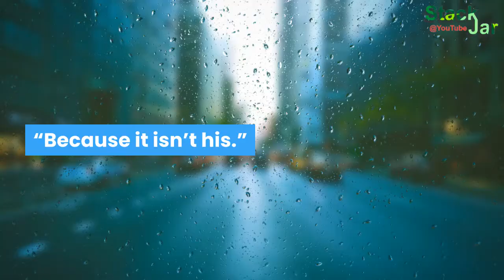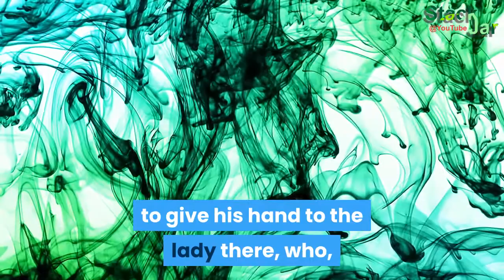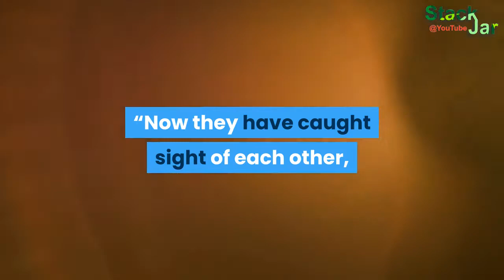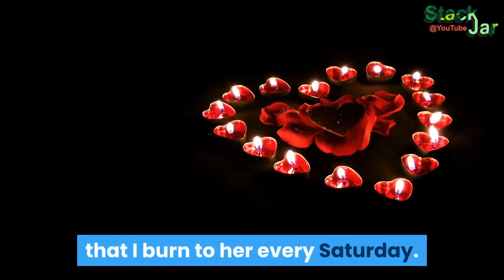Gustavo Adolfo Becquer | Romantic Legends of Spain | Love Story | Part 1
Romantic Legends of Spain By Gustavo Adolfo Bécquer.
In Seville, in the very portico of Santa Inés, and while, on Christmas Eve, I
was waiting for the Midnight Mass to begin, I heard this tradition from a laysister
of the convent.